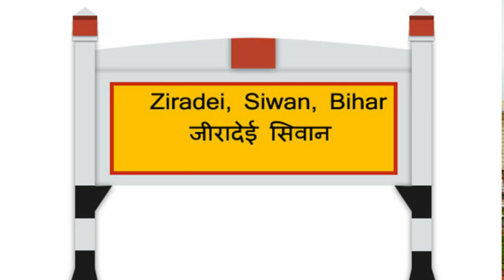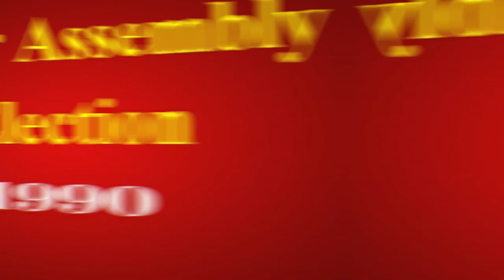Ziradei vidhansabha: कौन मारेगा बाजी जीरादेई So far MLA in Ziradei 2015,2010,2005,2000,1995.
Ziradei assembly election

Ziradei Assembly constituency, along with the first President of the country, RajendraPrasad, RajendraSevashram keeps his identity at the international level for the prevention of leprosy. When there was an uneven flow about this disease in the whole country, Jagdish Deen showed greatness by establishing Sevashram with the inspiration of Rajendra Babu. Let us know about the political history and current situation of Ziradei assembly seat.

Bihar Legislative Assembly 2015
 In this year in 2015, Ramesh Singh Kushwaha and Asha Devi were in face-to-face competition. While Ramesh Singh Kushwaha was leading the JDU party, Asha Devi was a BJP candidate. In this election riot Ramesh Singh Kushwaha had obtained 40 thousand 7 hundred 60 votes and Asha Devi had 34 thousand 6 hundred 69 votes. Talking about winning this seat, Ramesh Singh Kushwaha won the MLA seat by getting 6 thousand 1 hundred 98 more votes.

Bihar Legislative Assembly 2010
Now, if we look at the 2010 election results on this seat, there was a tough fight between BJP and CPI this year. The BJP had fielded its candidate Asha Devi, while the CPI fielded its member Amarjeet Kushwaha in this seat. Asha Devi was elected in the election between the two candidates.

Bihar Assembly October 2005
If you look at the elections held in October of 2005, then in this election year, Shyam Bahadur Singh became an MLA from JDU. He defeated his nearest rival Ajajul Haque. Ajajul Haque was from the RJD's party.

Bihar Legislative Assembly February 2005 and 2000
Elections were also held in the month of February 2005. There was a reversal in this election. The nearest competitor was Shyam Bahadur Singh from JDU and Ajajul Haque was elected from MLA RJD. The RJD also dominated this seat in the 2000 elections. RJD candidate Ajajul Haque was elected MLA.

Bihar Legislative Assembly 1995
In the election year 1995, Mohammad Shahabuddin was an MLA from this seat. He stood in the election field with JDU ticket. Shreejay Kumar was also involved in this race. He had secured second place in this election field. He was representing the SAP party.

Bihar Legislative Assembly 1990
In the year 1990, there was a clash between Congress and Independent candidate in Ziradei Assembly seat and Congress lost to Independent candidate. In this race, independent candidate Mohammad Shahabuddin was elected MLA, leaving the Congress behind.

development work :
  Talking about development works, along with the road, the ghat was also constructed for Chhath festival. The basic needs of the local people were noticed and efforts were made to fulfill them. Paved roads, community buildings were constructed.

Election Issue:
Unemployment has been an important issue when it comes to electoral issues. People have problems due to the irregularity of power supply. Security and peace is an important issue here.

Talking about Bihar assembly elections 2020, JDU has made KamlaKushwaha a candidate from NDA this time. JDU has beaten its current MLA RameshSinghKushwaha this time. On the other hand, CPI male has appointed Amarjeet Singh Kushwaha as its candidate from the Grand Alliance. The tough competition is between the leaders of these two parties. Now it will be interesting to see who manages to win the Ziradei seat.